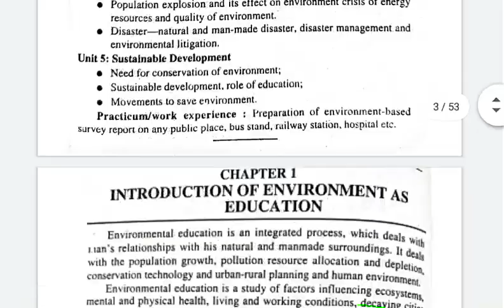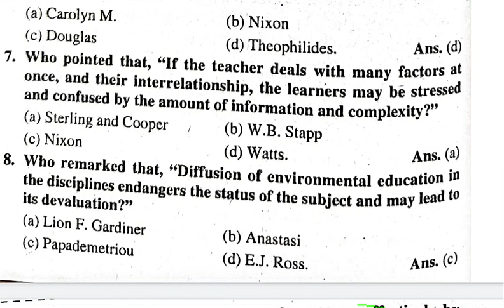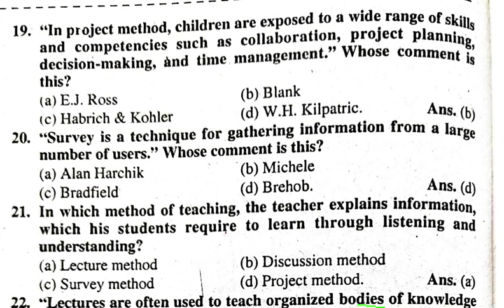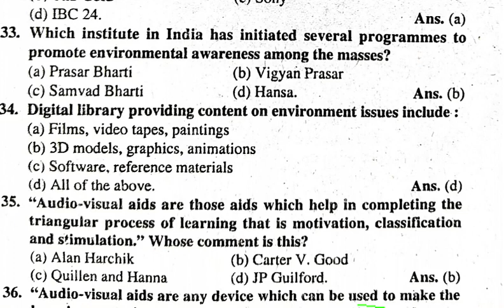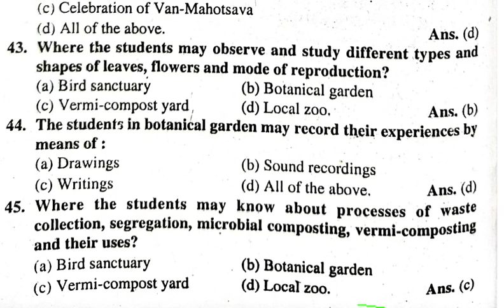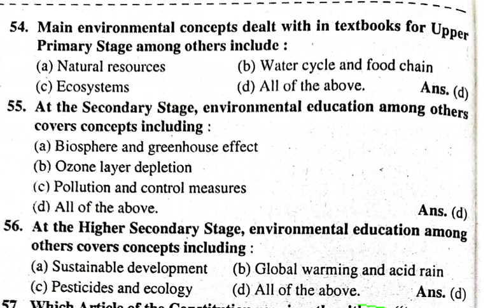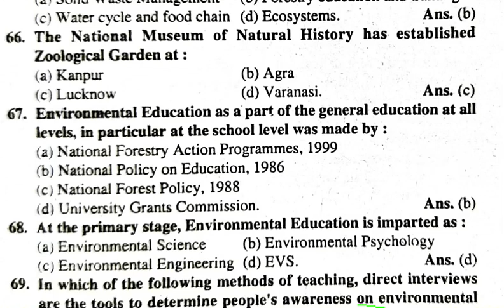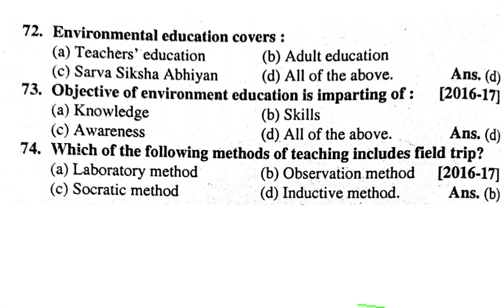Important MCQs Of B.ed 2nd year BD-205 DBRAU/RMPSSU